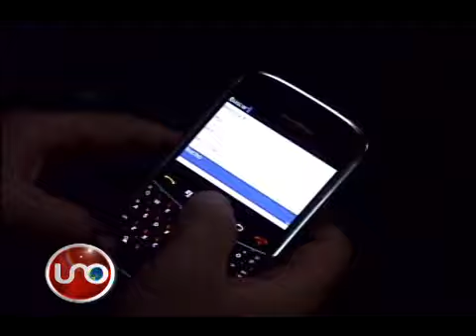Farc critican posición del Gobierno frente a 'chuzadas'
Los negociadores de las FARC en La Habana se pronunciaron hoy en relación con la invasión a sus comunicaciones. Y por la dos declaraciones contradictorias del alto gobierno al respecto.